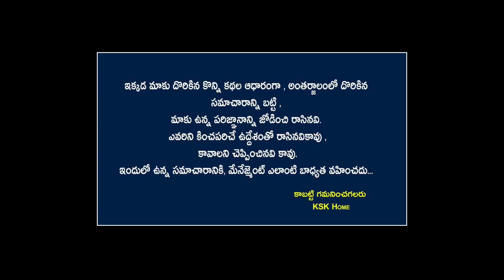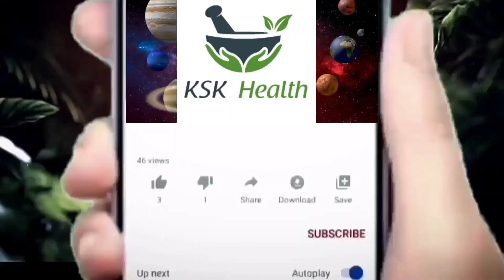భూత,ప్రేత,పిశాచాలు నుండి రక్షణ పొందాలంటే కుజదోషం పోయి,నరదృష్టి నుండి విముక్తి పొందాలంటే ఇలా చేయండి